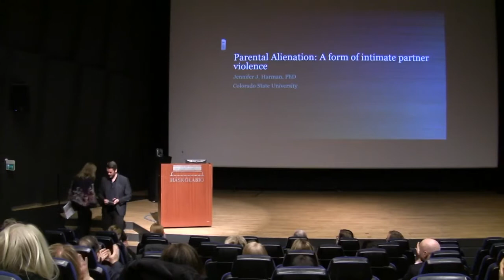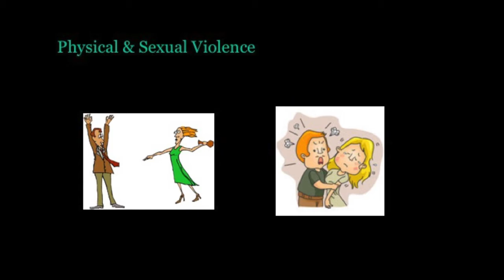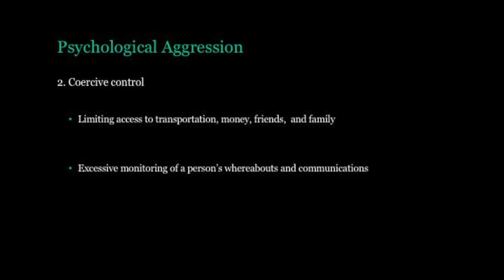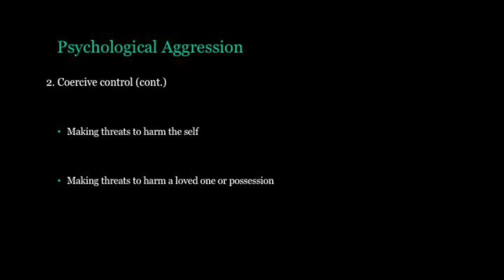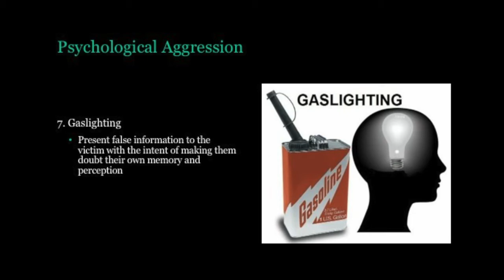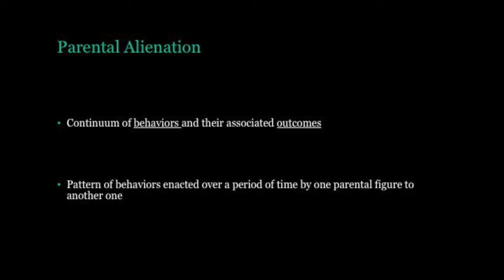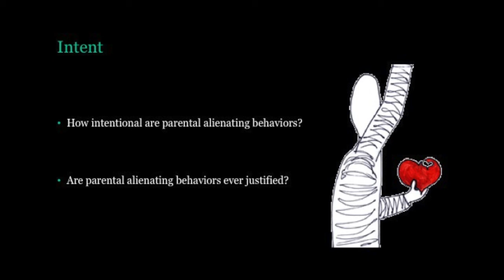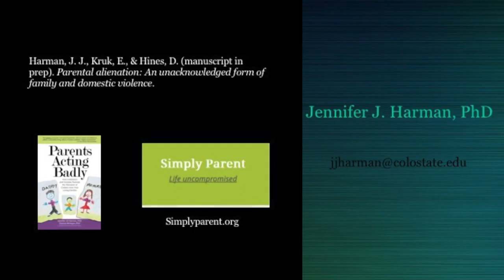2017 IPAD Reykjavík [Jennifer J Harman] On PA [EN]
Dr. Jennifer Jill Harman, dósent í sálfræði við Colorado State University í Bandaríkjunum talar um ofbeldi í samböndum. Jennifer hefur rannsakað rótgróin samfélagsleg viðhorf til hlutverka kynjanna í foreldrahlutverkinu sem geta bæði stuðlað að og viðhaldið foreldraútilokun.

Jennifer talaði á ráðstefnunni „Leyfi til að elska“ í Háskólabíó á alþjóðlegum vakningardegi um foreldraútilokun 25. apríl 2017.